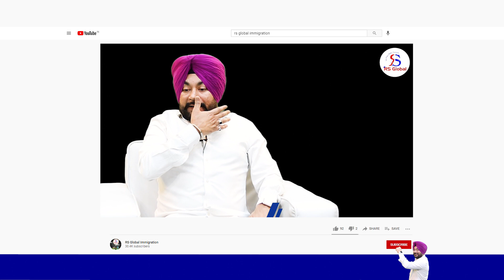ਆਖਿਰ ਕਦੋ ਆਏਗੀ Quebec Colleges ਦੀ Passport Request | Watch Full Video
ਆਖਿਰ ਕਦੋ ਆਏਗੀ Quebec Colleges ਦੀ Passport Request?

Watch this full video and clear all your queries regarding Canada PPR Request.

👉Latest PPR Update
👉Passport Request for Montreal(Quebec)
👉Quebec Colleges ਦੇ Result ਕਿਉਂ ਹੋ ਰਹੇ late?
👉10 Colleges CAQ suspended till 31st March

ਵਧੇਰੇ ਜਾਣਕਾਰੀ ਲਈ ਅੱਜ ਹੀ ਸੰਪਰਕ ਕਰੋ R.S Global Immigration ਦੀ expert team ਦੇ ਨਾਲ.